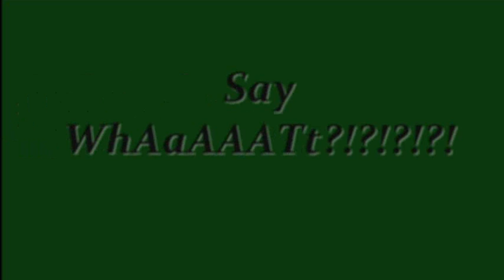BEST 360 SHUT-IT EVER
yea son